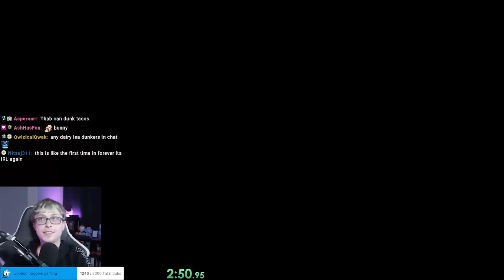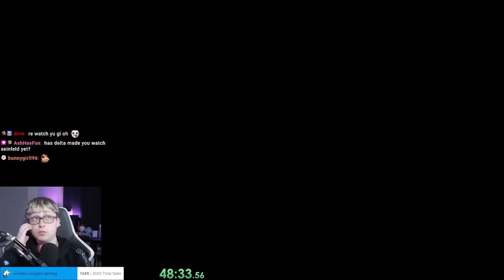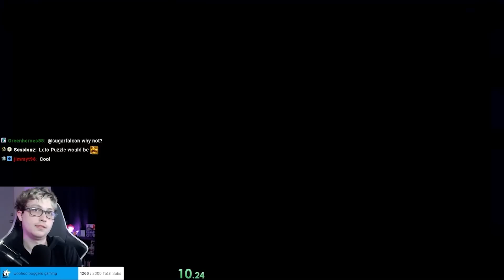The Axe Was RIGHT THERE